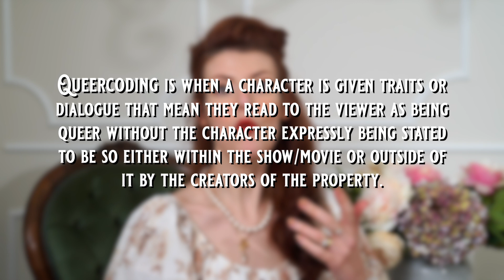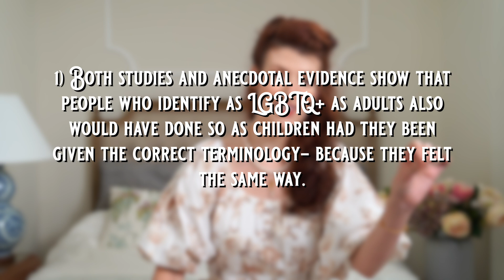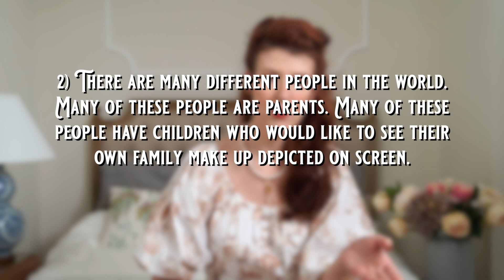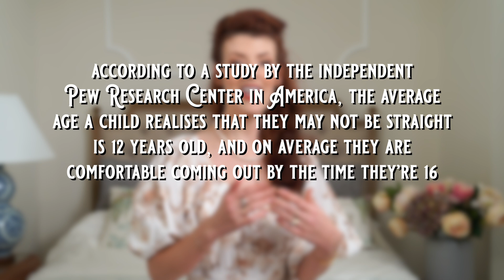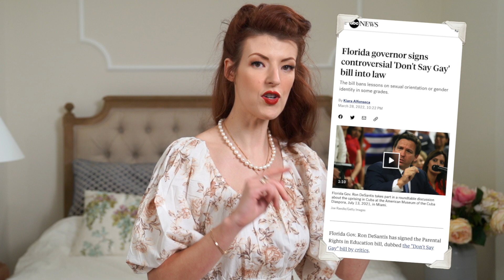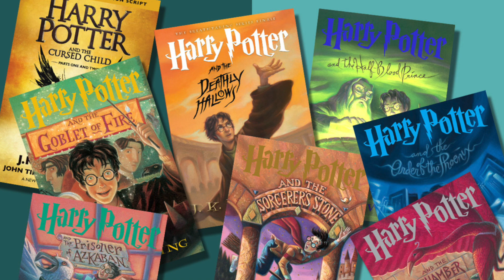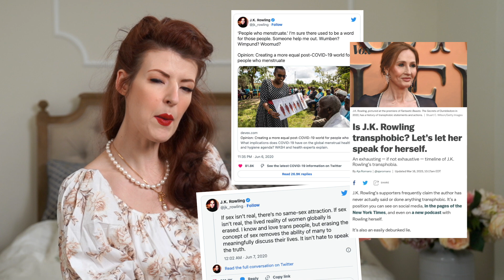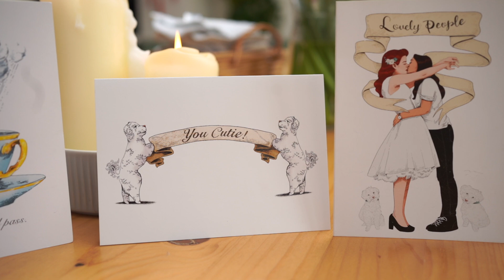LGBTQ Representation in Children's Media